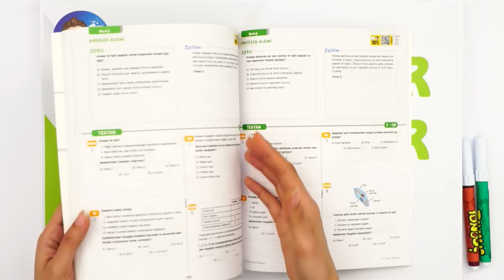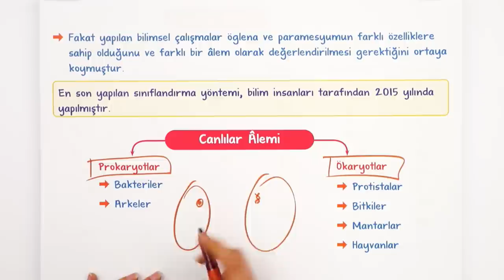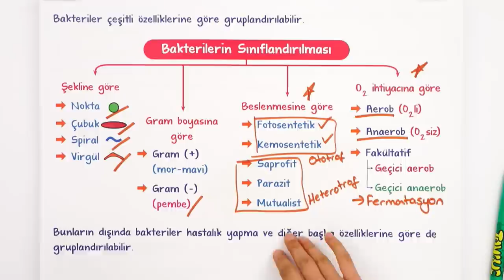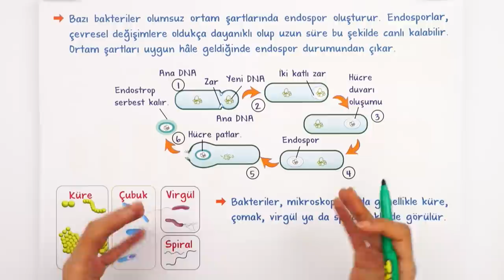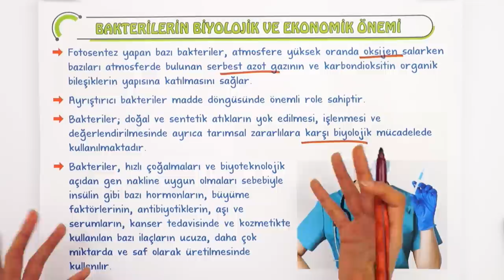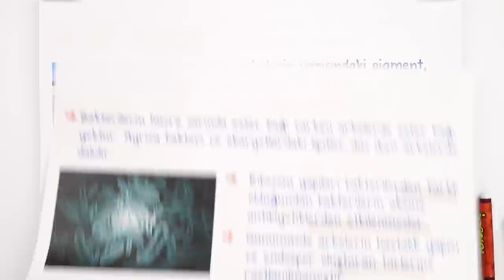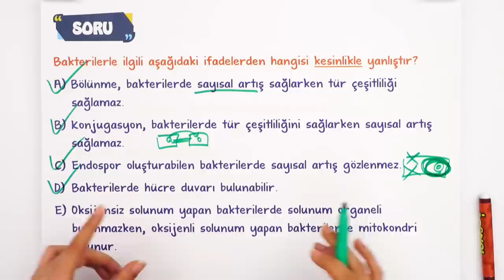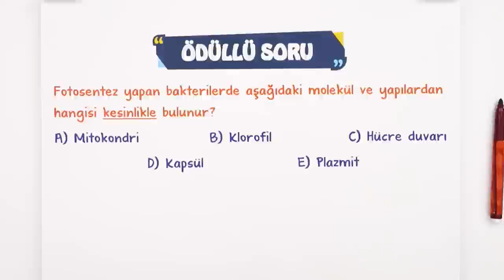Bakteriler ve Arkeler Alemi | 9.Sınıf Biyoloji #2023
Konuyu Pekiştirmeyi Unutma 👇
Yepyeni bir dönemde daha seninleyiz! Sene boyunca; canlı yayınlar, konu anlatımları ve soru çözüm videolarıyla, tonguç yanında! Dersimiz biyoloji in önemli konularından "Bakteriler ve Arkeler Alemi ". Hazırsan öğrenme garantili videomuzla başlıyoruz! 😎